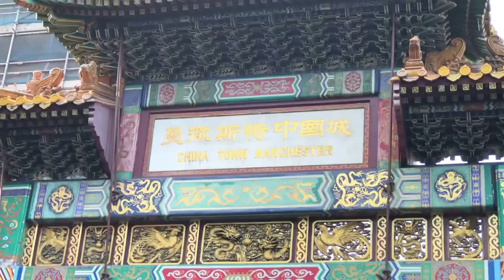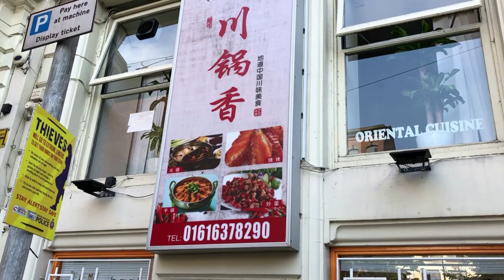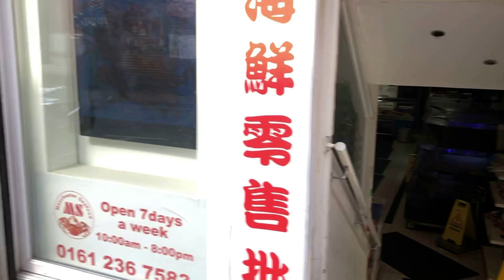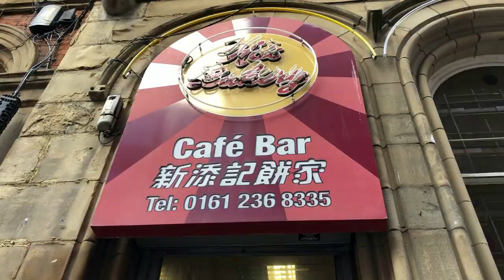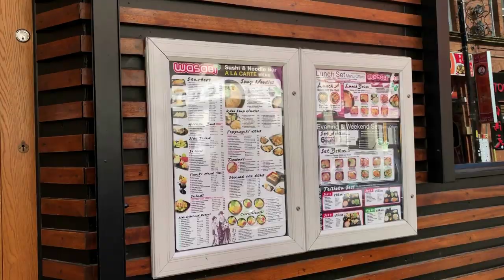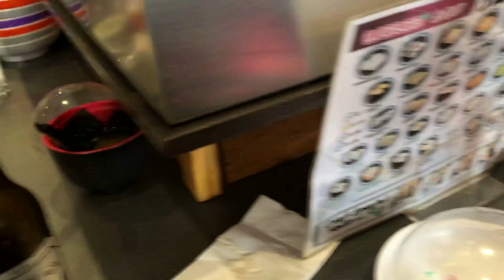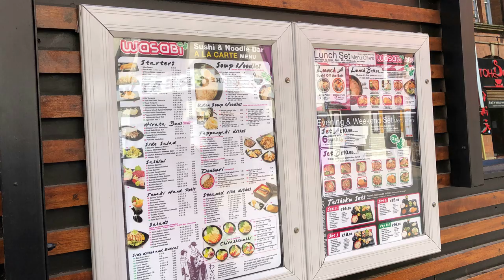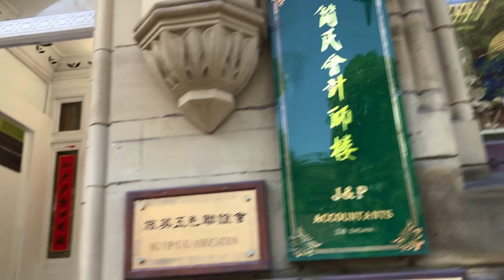Japanese restaurant in Manchester City (Wasabi)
Review 👉Japanese restaurant in Manchester City (Wasabi)

Aparatura⤵👇👇
【Amazon £184】
➽Camera PRINCIPALA -Sony ➽
【Amazon £173,44】
➽Cam2 SMARTPHONE➽
【Amazon £789,99】
【Amazon £119,00】
【Amazon £139,00】
【 Amazon £16,99】
【 Amazon £749,99】

Editare⤵👇👇
➽ Editare-program➽ Movavi Video Editor Plus 2020【licence key £30】
➽streaming-live➽Stream labs OBS【Amazon £16/luna】
➽streaming-live➽Streamyard【Free-version】

Oferte Amazon!👇👇
➽Casti Sony➽
【Amazon £238,50】